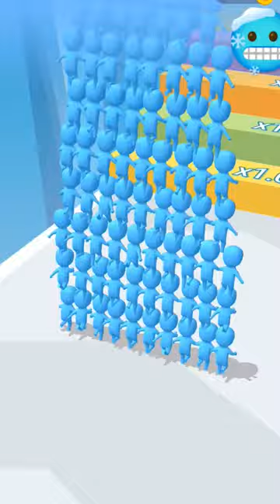count master : crowd runner 3d - how to play level 4